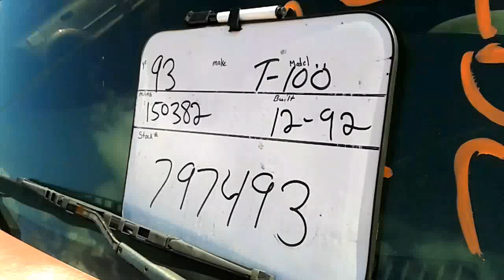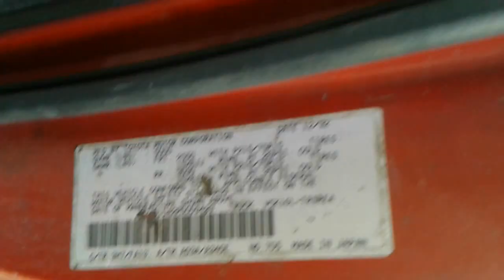797493 1993 T100 RED,GRAY,3 0,AT,FRT,REAR